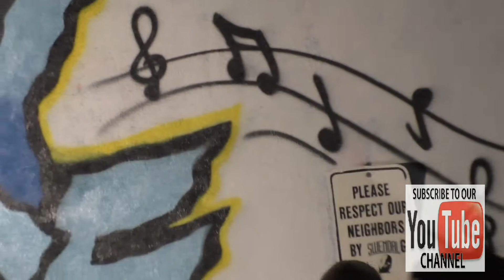Young Jeezy arrives to Playhouse Nightclub in Hollywood